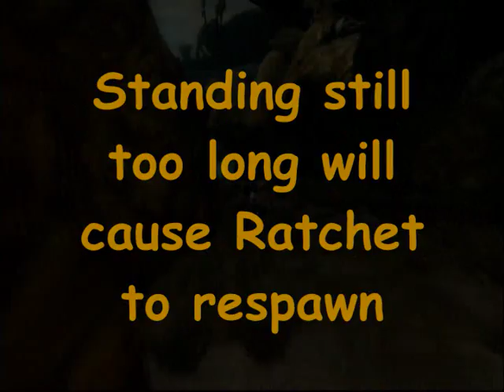Ratchet and Clank: Tools of Destruction Glitches: Part 1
Various glitches in Ratchet and Clank: Tools of Destruction.

00:14 - Gelanator Glitch - You can leave the factory on Planet Cobalia just by having the gel fall on top of Ratchet which will cause him to fall through the floor. You can also use it for various other glitches. If you go by the factory entrance the gelanator will empty but if you make ratchet respawn it will refill again as long as Ratchet doesn't respawn at the factory entrance.

03:18 - Ratchet's OMG Face - Whenever Ratchet gets caught in a strange ledge area where he's slightly stuck he'll make a strange OMG-like expression on his face, though he doesn't make any screaming noises like he does when he's falling. If you stand still too long while he's in this state he will respawn.

05:38 - The Swamp Underworld Glitch - If you bounce on gel that falls into the swamp Ratchet will be instantly pushed down underneath the swamp where you can see the strange Swamp Underworld.

06:52 - Razor Claw Climbing Glitch - You can climb walls with the Razor Claws. While standing by most walls with the Razor Claws equipped hold down the R2 button, press X then R1 or Circle, and repeat the process to continue climbing. To jump more easily, repeatedly press the X button.

07:30 - Razor Claw Boost Glitch - You can boost forward while midair with the Razor Claws by simply pushing the same button sequence as the climbing glitch, but in midair.

09:05 - Disco-colored Textures Glitch - You can cause all the textures in a area to temporarily change to disco-like colors. Simply pause the game and press the PS button, eject the game disc, press the PS button again and unpause the game. While you walk around the area the colors of the textures will change to disco-like colors. Surprisingly a lot of the area's game data is cached (which explains the 1 GB game data file it makes when first playing the game) on the system so the game wont freeze or anything while exploring the same area.

There is a surprise towards end of the video xD